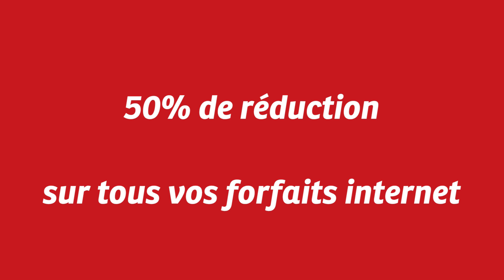Airtel Gabon lancement 3G - Révélation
Spot Airtel pour le lancement 3G au Gabon - Spot Révélation
Agence: Océan Ogilvy
Concept: Salomon Samaké
Réalisation et montage: Christophe Tardy